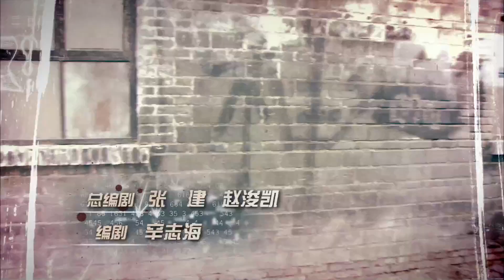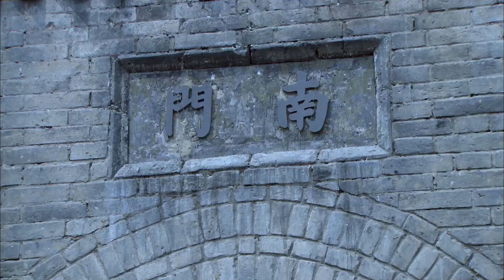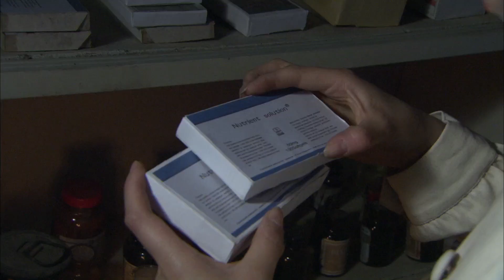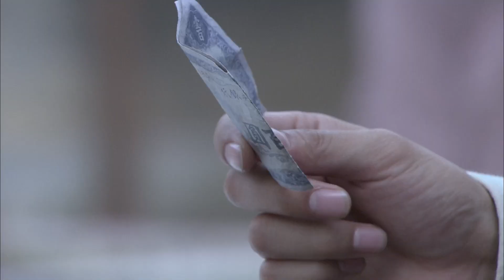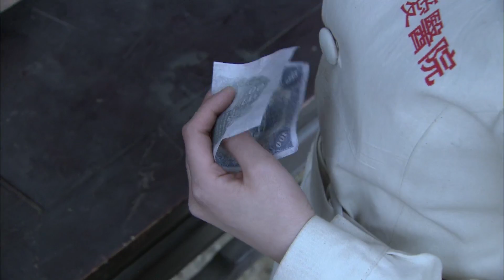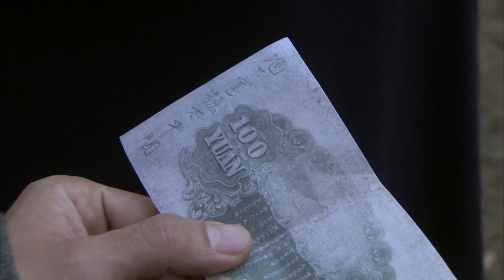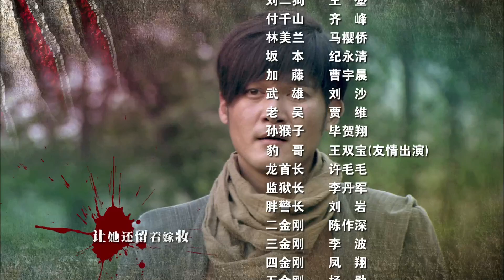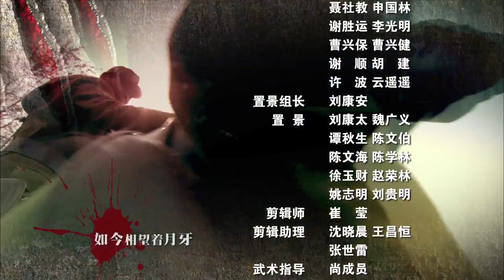〖抗戰〗鐵血武工隊傳奇 第16集——穀智鑫丨中国1921、我是特种兵、恰同学少年、少帅主演&鮑鯤丨断刺主演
1942年夏，日軍攻勢兇猛，英美軍隊撤出緬甸，中國軍隊炸毀惠通橋，以怒江天險阻隔日軍，滇西緬甸陷落。日軍利用叢林河流等便利，加緊構築全方位的死亡天網，意圖以滇緬地區為後盾，衝破怒江防線，阻斷駝峰航線，攻佔全中國。一架美軍飛機在撤離緬甸時遇襲墜毀，飛行員愛德華跳傘後失蹤，美軍派出搜救小隊，不料消息洩露，小隊落入日軍重圍，全軍覆沒，搜救行動失敗。中國方面派出地下黨員洪子傑（李宗翰飾）率領的特戰小隊開展搜救，四名隊員都是久經沙場，配合默契，有極高的軍事素養和行動能力，再加上先進的美軍武器極大提升了他們戰鬥力。四人衝破日軍防線，深入敵後，在當地少數民族和轉戰敵後的中國軍隊協助下，不僅救出英軍戰俘和愛德華，而且找出日軍在滇緬叢林中布下的死亡天網，將其一舉摧毀，為滇緬反攻勝利奠定基礎。